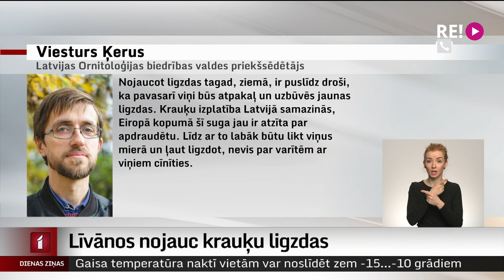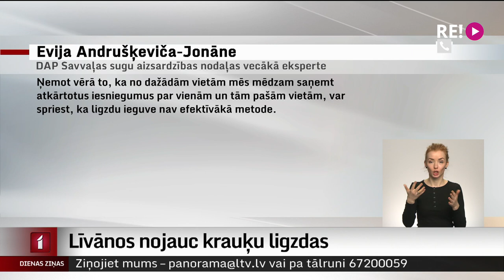Līvānos nojauc krauķu ligzdas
Krauķu kolonijas mieru traucē ne vienā vien Latvijas vietā. Arī Līvānos tā ir problēma jau vairākus gadus. Lai to risinātu, arboristi sākuši ligzdas nojaukt. Pašvaldībā pauž cerību, ka tas palīdzēs. Tikmēr ornitologi uzsver – cīnīties ar putniem nav jēgas, labāk meklēt iespējas ar viņiem sadzīvot.